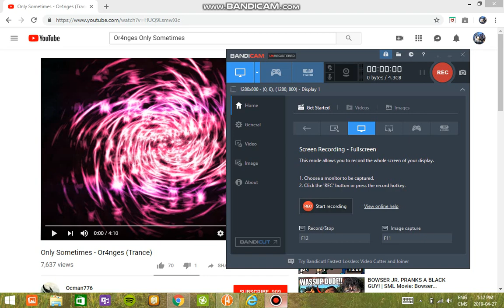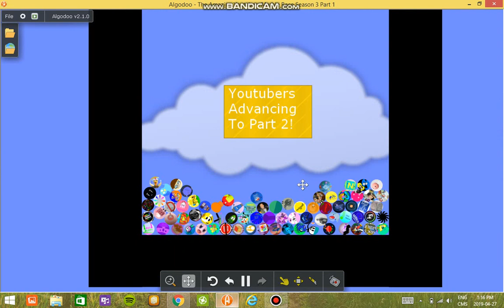The Amazing Youtubers Marble Race Season 3 Part 1